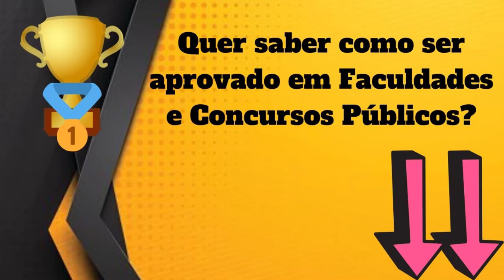Qual Significado de Butique? Qual Definição de Butique? Sinônimo e Outras Informações de Butique